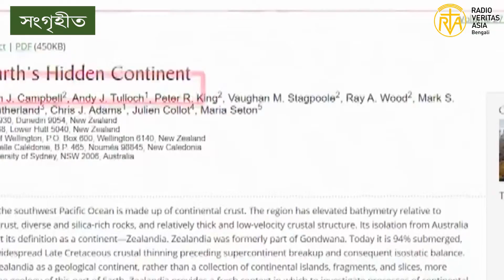রকমারি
পৃথিবীতে সাতটি মহাদেশ আছে বলেই আমরা জানি। কিন্তু কল্পনা করুন, আরেকটি মহাদেশ লুকিয়ে আছে নিউজিল্যান্ডের ঠিক নীচে।

দক্ষিণ-পশ্চিম প্রশান্ত মহাসাগরে পানিতে তলিয়ে যাওয়া এই মহাদেশটির নাম দেয়া হয়েছে জিলান্ডিয়া (নিউজিল্যান্ড+ইন্ডিয়া)। আকারে নাকি এটি প্রায় ভারতীয় উপমহাদেশের সমান।

বিজ্ঞানীরা বলছেন, নিউজিল্যান্ড আসলে এই মহাদেশের জেগে থাকা অংশ। বলা যেতে পারে এই মহাদেশের পবর্তচূড়া।

বিজ্ঞানীরা এখন চেষ্টা করছেন তাদের এই নবআবিস্কৃত তলিয়ে যাওয়া ভূখন্ডের জন্য মহাদেশের স্বীকৃতি আদায়ে।

'জিওলজিক্যাল সোসাইটি অব আমেরিকা'য় প্রকাশিত এক গবেষণা নিবন্ধে বিজ্ঞানীরা বলছেন, 'জিলান্ডিয়া'র আয়তন পঞ্চাশ লক্ষ বর্গ কিলোমিটার, যা পার্শ্ববর্তী অস্ট্রেলিয়ার প্রায় দুই তৃতীয়াংশের সমান।